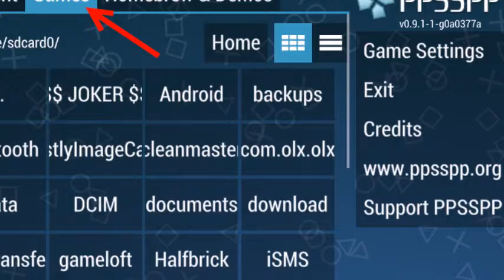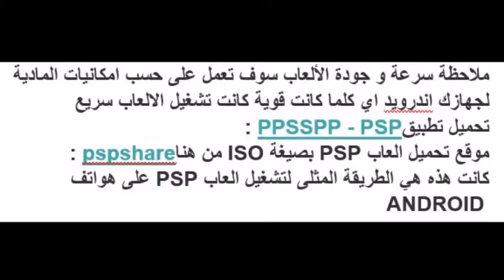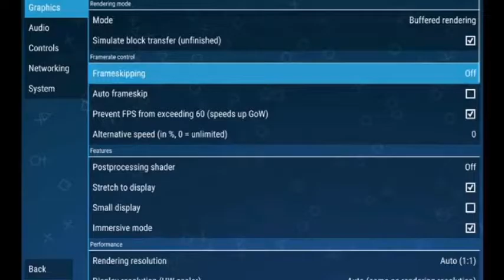كيفية تشغيل العاب بلاي ستيشن المحمولة PSP على اجهزة اندرويد 2016